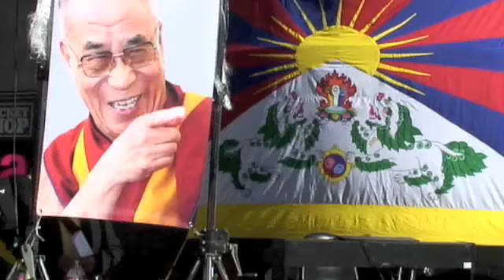DI LEVA DEL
23 MAJ ANORDNADES EN STOR MANIFESTATION I BERWALDHALLEN
MED EN MÄNGD KÄNDA ARTISTER.
DAGEN EFTER TÅGADE EN DEMONSTRATION TILL SERGELSTORG
DÄR TAL, SÅNG OCH MUSIK FRAMFÖRDES.

DEN 10:E MARS 2009 GENOMFÄRS EN STÖDGALA FÖR
TIBET I LUNDS DOMKYRKA.